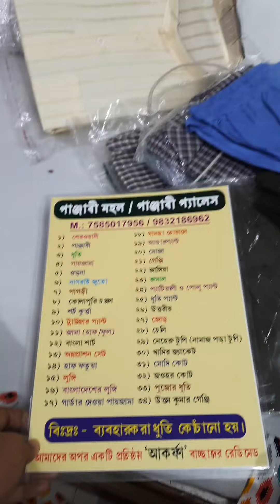Barir Baire Saradin er Journey | Huge Shopping | Outside working VlogPassionate Tuhina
CreatedBarir Baire Saradin er Journey | Huge Shopping | Outside working VlogPassionate Tuhina lifestyle by InShot

Thanks for watching my YouTube video, I hope you enjoy this Shopping Vedio, I Uploaded Different types of Recipe, Minivlog, lifestyle, Dailyvlog, Beauty Tips also, please subscribe my YouTube channel more and more.

insot shopping bangla
insot VlogPassionate Tuhina